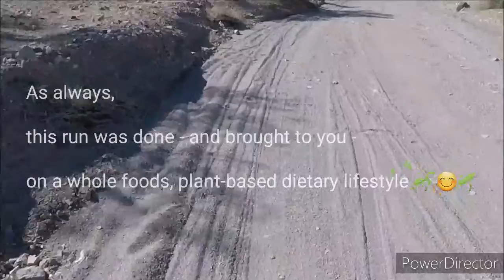Craggy Wash May Rattle You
A run up and down Craggy Wash near Lake Havasu City. No live coverage of the rattling encounter, but pics.

My Mission is:
To share with you my experiences of living the life of a full time Vegan Vanner.

This channel lets you explore a plant-based lifestyle, a van dwelling lifestyle - or both!

My goal is to inspire rather than preach, to show rather than teach.

I'll use it to upgrade the video equipment for your improved viewing experience. Thank you very much!